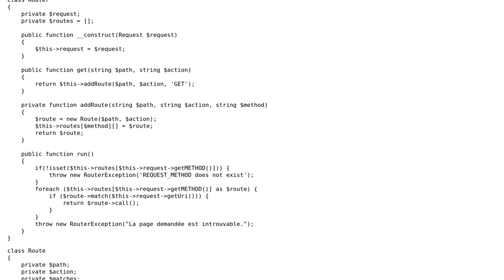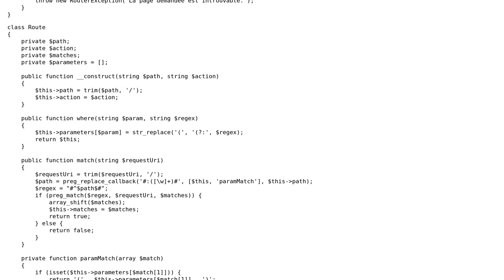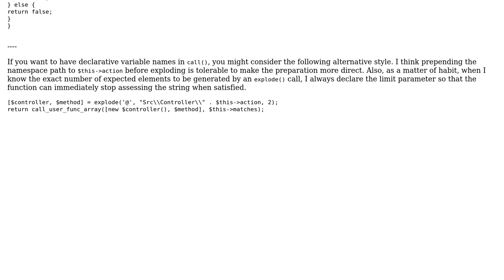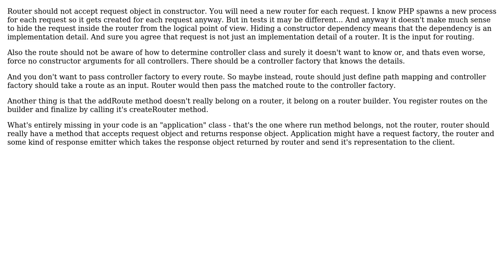Code Review: Router and solid principle (2 Solutions!!)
Code Review: Router and solid principle